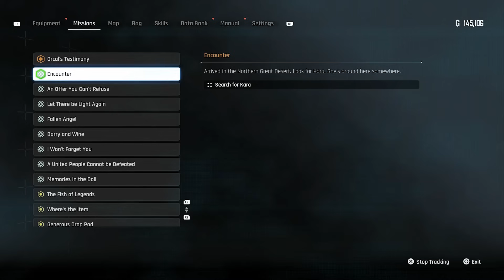Stellar Blade GREAT DESERT Collectibles - ALL Upgrades, Nano Suits, Soda Cans, Data... 100% Guide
Stellar Blade full collectible guide for Great Desert. Stellar Blade review copy provided by PlayStation. There are nearly 1k collectibles in Stellar Blade, 200 in Great Desert.  Most, not all will be required for Platinum. These are MISSABLE and will won't be available after you leave Spire 4 (near the end game). Great Desert does contain an in game map.

Timeline (Memory Sticks numbered to match in game tracker)
0:00 Camp
0:20 Document
0:31 Memory Stick #32 - The Last Theorem of an Unknown
0:55 Naytiba - Lesser Lurker & Lurker
1:12 Naytiba - Lesser Behemoth
1:24 Camp
1:42 Document
2:03 Box 1
2:19 Memory Stick #1 Citizen 109's Resolution
2:32 Memory Stick #16 - Sentinel 82's Memory
2:49 Box 2
3:12 Box 3 & Can
3:52 Passcode & Memory Stick #27 - Galaxy Alan's Lament
4:29 Box 4
4:41 Camp
4:54 Memory Stick #3 - Citizen 246's Recollection
5:36 Camp
5:44 Box 5
5:59 Memory Stick #25 - Sentinel 15's Plea
6:25 Box 6
6:54 Camp
7:21 Body Core
7:49 Box 7
7:59 Box 8
8:38 Box 9
9:17 Memory Stick #2 - Citizen 206's Memory
9:31 Box 10
9:44 Can
10:02 Memory Stick #5 - Emil's Lament
10:18 Box 11
10:38 Passcode & Memory Stick #35 - Lament of the Isolated
11:15 Memory Stick #39 - Failed Sentinel's Lament
11:49 Box 12
11:58 Memory Stick #6 - Citizen 218's Memory
12:15 Camp
12:25 Document
12:38 Memory Stick #7 - Sentinel 58's Advice
12:50 Box 13 & Recovery-Type Exospine
13:09 Memory Stick #40 Whiiir Whiiir
13:22 Damaged Weapon Core
13:45 Passcode & Memory Stick #26 - Teddy's Memory
14:09 Box 14
14:37 Box 15
15:09 Camp
15:18 Box 16
15:46 Memory Stick #38 - Words Spoken: Embracing Death with a Smile
16:14 Memory Stick #37 - Words Spoken: Finding Peace Before Death
16:31 Memory Stick #28 - Jerome's Faith
16:41 Box 17
17:02 Box 18
17:31 Beta Core
17:53 Box 19
18:10 Box 20
18:24 Box 21
19:15 Document
19:38 Document
20:05 Camp
20:17 Box 22
20:56 Box 23 & Document
21:18 Box 24
21:48 Memory Stick #8 - Sentinel 41's Memory
22:37 Box 25
23:06 Camp
23:14 Memory Stick #13 - Scavenger 404's Advice
23:29 Box 26
23:46 Body Core
24:17 Box 27
24:42 Box 28
25:30 Tumbler Expansion
25:55 Box 29 & Black Wave Nano Suit
26:36 Box 30 & Can
27:24 Box 31
27:46 Memory Stick #9 - Scavenger 388's Plea
28:07 Drone Upgrade
28:21 Document
28:42 Memory Stick #11 - Citizen 360's Complaint
28:56 Box 32
29:15 Camp
29:34 Box 33
29:49 Memory Stick #51 July's Memory
30:18 Memory Stick #50 - May's Memory
30:24 Memory Stick #52 - August's Memory
30:32 Memory Stick #36 - Laughter of the Isolated
30:54 Box 34 & Can
31:35 Box 35
31:54 Memory Stick #23 - Sentinel 46's Memory
32:16 Beta Core
32:54 Box 36
33:57 Box 37
34:16 Box 38 & Can
35:03 Memory Sticks #44-#49 & Damaged Weapon Core
36:06 Camp
36:26 Box 39
36:39 Can
37:05 Memory Stick #24 - Scavenger 438's Plea
37:22 Camp
37:39 Box 40
38:07 Box 41
38:22 Document
38:32 Passcode
39:16 Box 42
40:00 Box 43
40:29 Box 44 & Can
41:15 Memory Stick #4 - Sentinel 39's Resolution
41:29 Camp
41:49 Box 45 & Can
42:22 Memory Stick #10 - Sentinel 477's Plea
42:43 Box 46, Box 47, Can
43:39 Box 48 & Can
44:19 Body Core
45:01 Box 49
45:23 Passcode
45:43 Camp
46:04 Box 50
47:25 Camp
48:18 Memory Stick #41 - Luther's Revelation
49:52 Box 51 & Can
50:21 Box 52
50:40 Can
51:02 Memory Stick #22 - Harry's Recollection
51:22 Box 53
51:34 Camp
51:46 Box 54 & Cybernetic Bondage Nano Suit
52:25 Memory Stick #21 - Sentinel's Decision
52:51 Document
53:46 Box 55
54:00 Box 56 & Can
54:40 Beta Core
55:10 Memory Stick #17 - Scavenger 390's Memory
55:37 Box 57
55:56 Box 58 & Can
57:06 Memory Stick #12 - Naomi's Testament
57:24 Memory Stick #15 - Sentinel 71's Resignation
57:40 Box 59 & Document
57:59 Memory Stick #14 - Sentinel 95's Regret
58:15 Camp
58:28 Document
59:04 Box 60
59:45 Camp
59:59 Memory Stick #20 - Scavenger 173's Lament
1:00:24 Box 61 & Daily Sailor Nano Suit
1:01:29 Drone Upgrade
1:02:07 Box 62 & Can
1:02:38 Memory Stick #18 - Citizen 779's Consolation
1:03:01 Camp
1:03:14 Memory Stick #19 - Scavenger 103's Memory
1:03:38 Naytiba - Behemoth & Damaged Weapon Core
1:04:36 Memory Stick #29 - Believer's Screams
1:04:54 Memory Stick #30 - We Must Find Them
1:05:08 Document
1:05:29 Document
1:05:51 Box 63
1:06:14 Memory Stick #42 - Echo's Lament
1:06:38 Box 64
1:07:03 Documents X2
1:07:53 Memory Stick #31 - Exile's Resolution
1:08:08 Document
1:08:20 Box 65 & Suppression-Type Exospine
1:08:37 Camp
1:08:51 Box 66 & Document
1:09:33 Box 67
1:10:02 Document
1:10:34 Memory Stick #33 - Rambling of the Ascended
1:10:51 Memory Stick #34 - Lament of the Fearful
1:11:10 Drone Upgrade
1:11:28 Memory Stick #43 - I Felt It
1:11:56 Document
1:12:21 Box 68 & Can